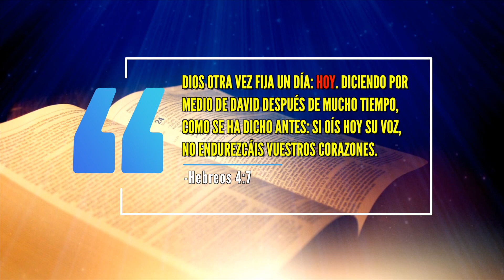La importancia del HOY | Superar el mal hábito de POSPONER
Devocional Cristiano - Hebreos 4:7: Dios otra vez fija un día: Hoy. Diciendo por medio de[a] David después de mucho tiempo, como se ha dicho antes: Si oís hoy su voz, no endurezcáis vuestros corazones.